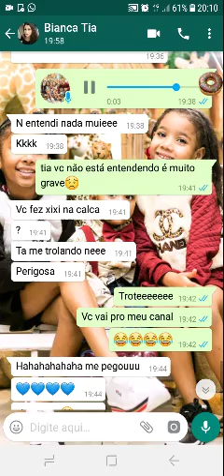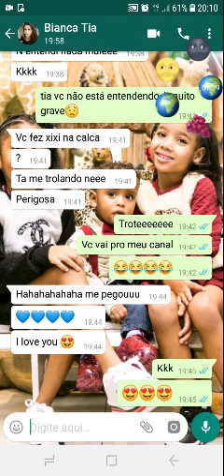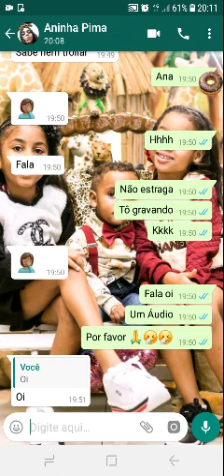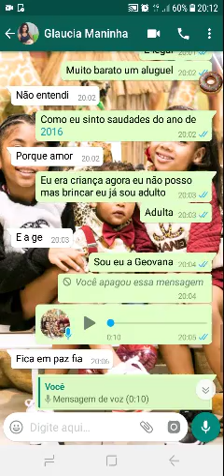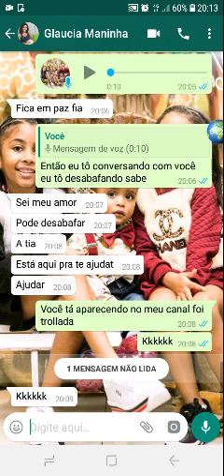Fiz 3 trotes e me dei muito mal 🤦🏾‍♀️